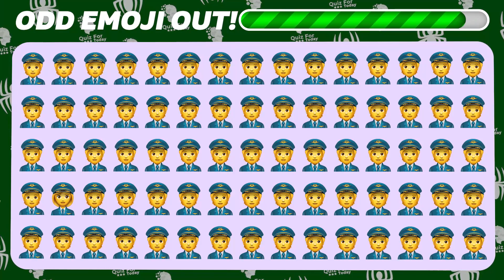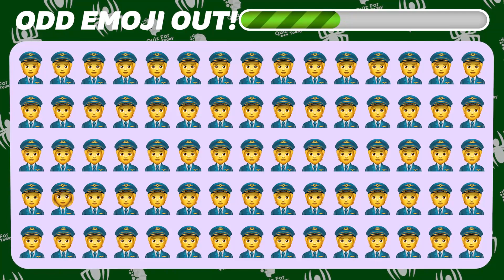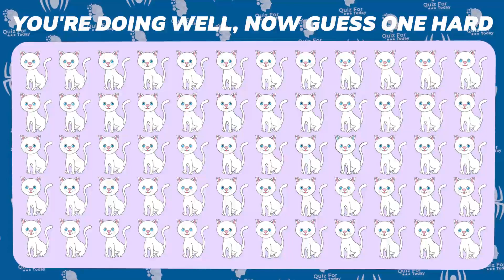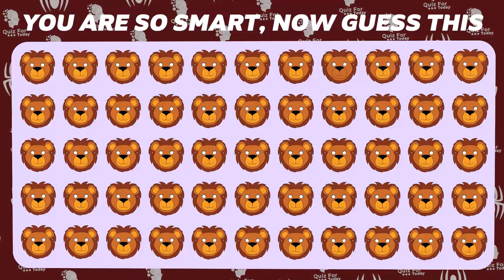FIND THE ODD EMOJI OUT! | EMOJI GAME | FUN & EDUCATION | CAN YOU FIND THE ODD EMOJI | PEDAGOGY QUIZ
FIND THE ODD EMOJI OUT! | EMOJI GAME | FUN & EDUCATION | CAN YOU FIND THE ODD EMOJI | PEDAGOGY QUIZ#pedagogy